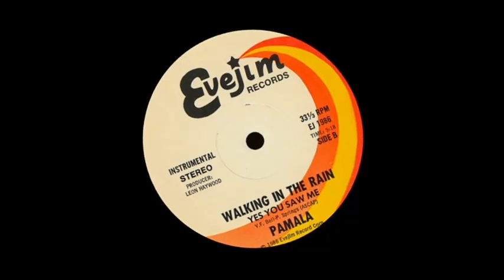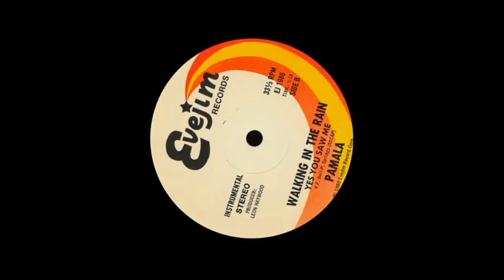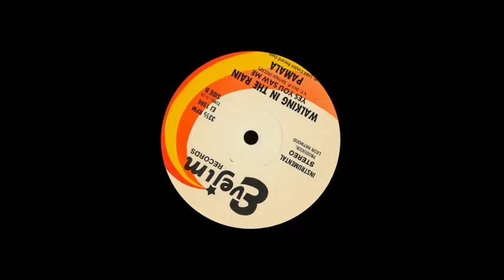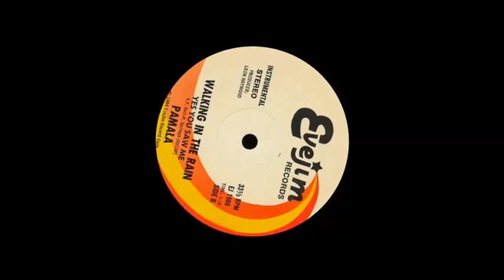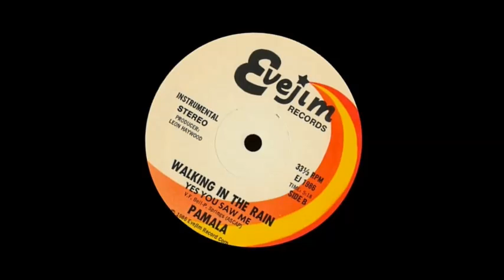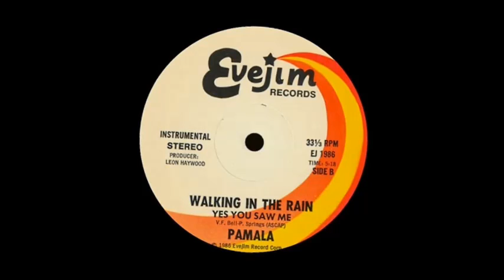STARFUNK - PAMALA - Walking in the rain - Funk 1986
STARFUNK FUNK MUSIK PARADISE